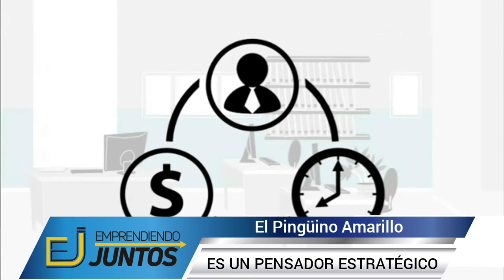¡El Pingüino Amarillo!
El Pingüino Amarillo: el pensador estratégico y sus procesos mentales

El Pingüino Amarillo es, simplemente, la persona que piensa estratégicamente.

Aquella que evalúa y pondera las cosas con el lente del Pensamiento Estratégico y las enseñanzas que provienen de la Estrategia.